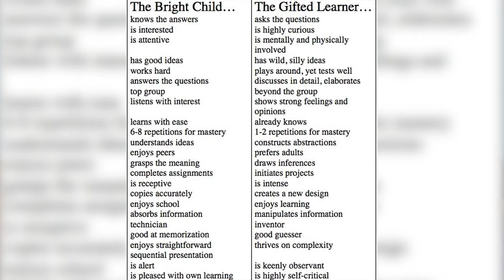BRIGHT CHILD vs. GIFTED INTELLIGENCE - INTRODUCTION TO GIFTED EDUCATION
Jill met with Ellie's GIFTED EDUCATION teacher and she answered a lot of questions that we have had for a long time.

Here’s some fun links to get to know us better!